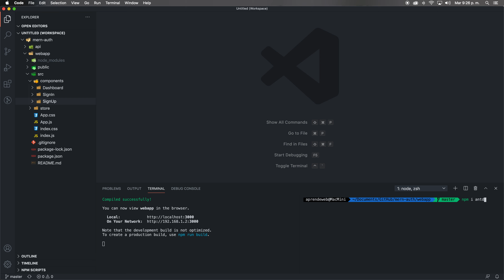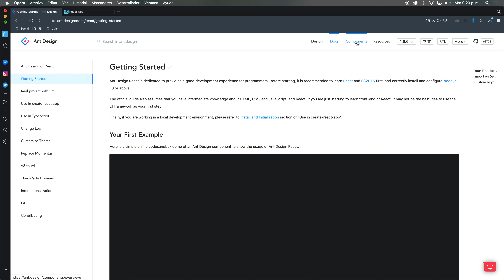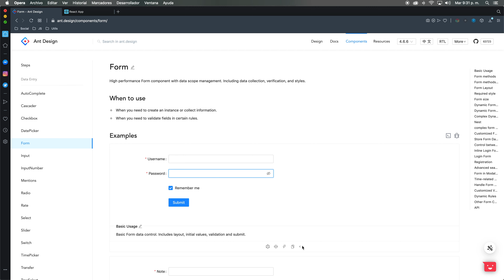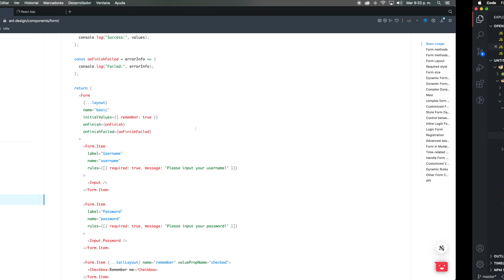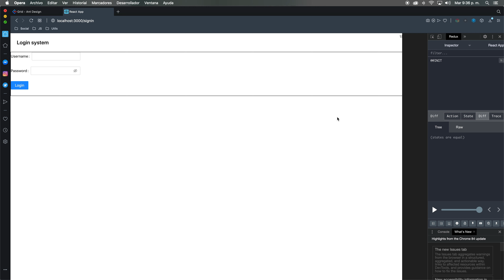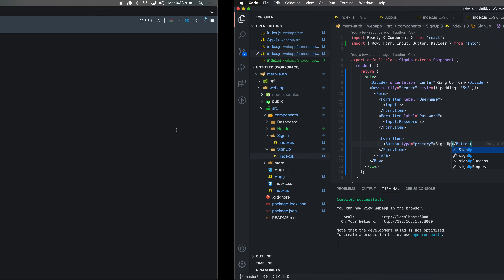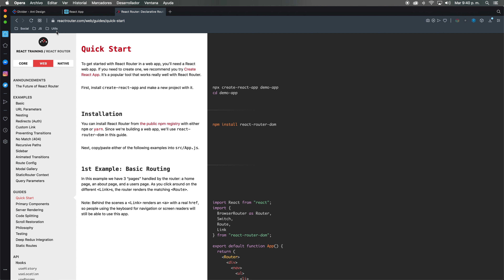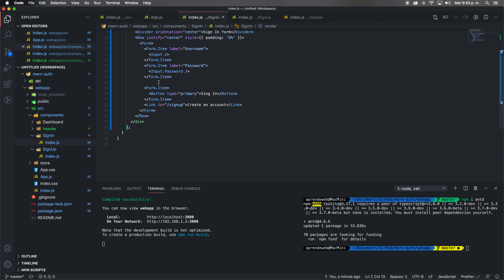Login MERN FrontEnd ANT Design